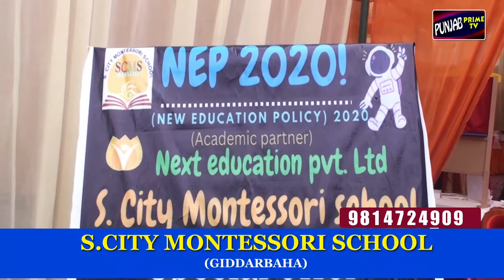NEP 2020 Exibition And Foundation day S City Montessori School ,Giddarbaha!!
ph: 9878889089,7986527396